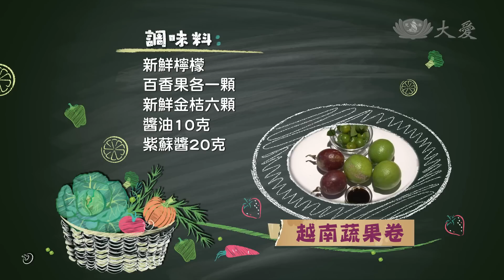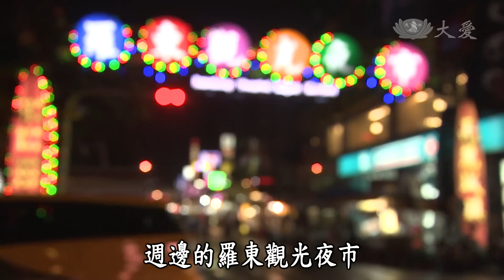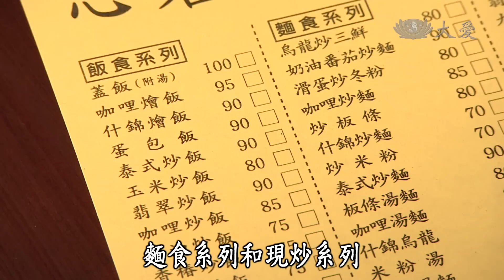【現代心素派】20150108 香積料理｜越南蔬果卷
◎ 賴廖秀鑾師姊．65歲．82年受證
越南春捲皮搭配蔬果捲成的蔬果卷，再沾上，利用天然檸檬、金桔和百香果所做成的醬汁，一口咬在嘴裡，有著清脆的口感和滿嘴的酸甜滋味，這是賴廖秀鑾的拿手料理，她不但自己種蔬菜，也釀造醬油，用自己一雙手，守護家人的飲食健康。

【越南蔬果卷】
材料：大陸妹一朵、越南春捲皮四張、蘋果一顆、紅龍果一顆、小黃瓜二條、山藥
調味料：新鮮檸檬和百香果各一顆、新鮮金桔6顆、醬油10克、紫蘇醬20克
作法：
1.山藥、蘋果和小黃瓜切成長條狀。
2.紅龍果去皮切成長條狀。
3.越南春捲皮用水泡軟後，放入小黃瓜、蘋果、山藥和紅龍果，包好後再用大陸妹葉子捲好。
4.新鮮檸檬和金桔榨汁後加入百香果汁、醬油、紫蘇梅醬拌勻即成醬汁。
5.包好的越南蔬果卷沾上醬汁即可食用。